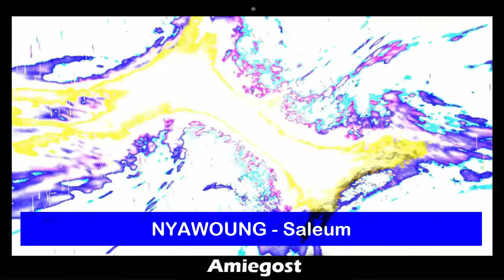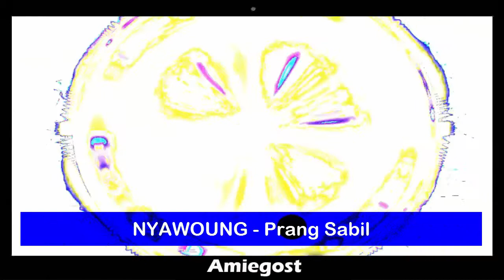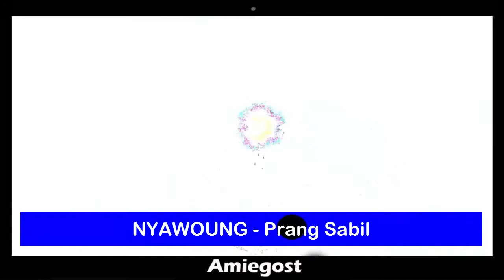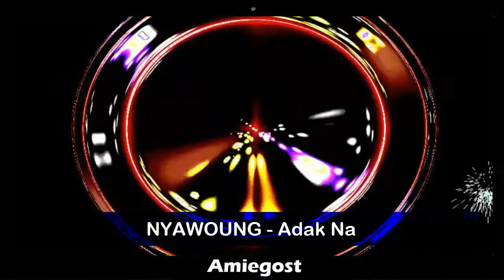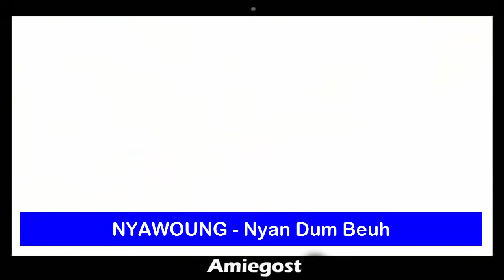LAGU ACEH JADUL NYAWOUNG 1999 FULL ALBUM ~ LAGU KHAS ACEH TERBAIK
Nyawoung - Saleum
Nyawoung - Prang Sabil
Nyawoung - Nyawoung
Nyawoung - Adak Na
Nyawoung - Nanyeum Meurumpok
Nyawoung - Untong Kamoe Nyoe
Nyawoung - Panglima Prang
Nyawoung - Do Do Daidi
Nyawoung - Nyan Dum Abeuh